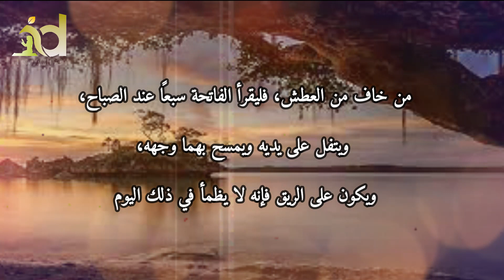BACA SETIAP PAGI !! Hidupmu Berharga Bagi Allah amalan dahsyat anti dehidrasi saat puasa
Dichannel hikmahdoa Memberikan amalan rezeki dzikirkayamendadak amalankayamendadak doakayamendadak mahabbah dll

cepat kaya
doa kaya
fadhilah surat yasin 41 kali
surat yasin
yasin 41 kali untuk hajat
memanggil ruh duit
sholawat
shalawat nabi
sholawat fulus
keajaiban sholawat fulus
keajaiban sholawat
testimoni sholawat
hutang lunas dengan sholawat
keajaiban sholawat
sholawat
hutang lunas
cara melipat gandakan uang
surat shaad ayat 54
ijazah surat shot
surat shaad ayat 35 latin
surat shaad latin
pelet cinta
pelet cinta ampuh dalam 1 hari
pelet cinta ampuh

doa membuka aura wajah dan tubuh
doa pembuka aura wajah
amalan pembuka aura wajah
cara buka aura
pesugihan
tumbal pesugihan
ritual pesugihan
agar doa dikabulkan allah
sholawat nariyah
doa kuat jima sampai subuh
doa kuat zakar
doa kuat jima
doa kuat jima sesuai sunnah
sholawat nariyah,
hikmah doa,
doa kaya,
doa kaya seumur hidup,
doa kaya 7 turunan,
amalan kaya,